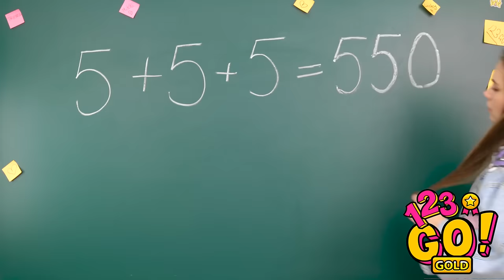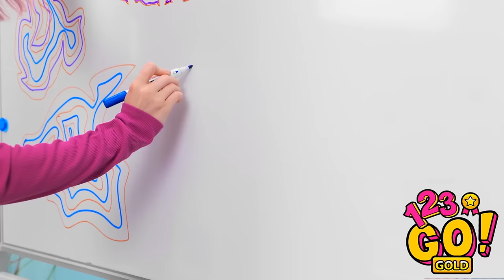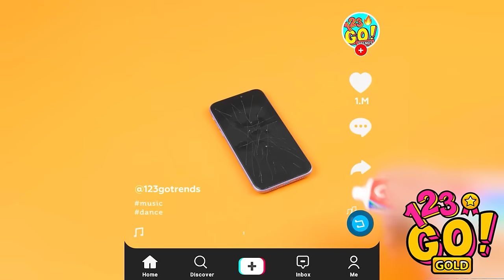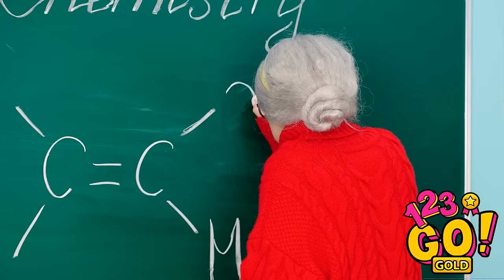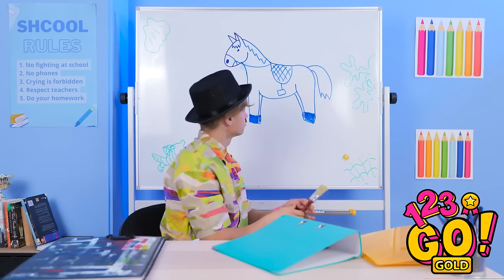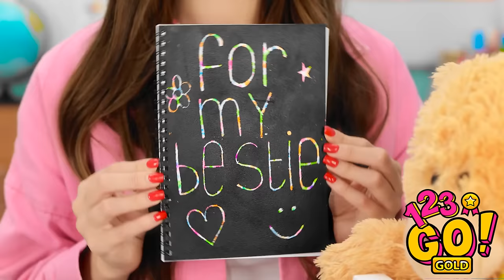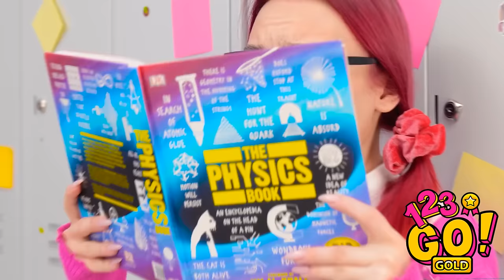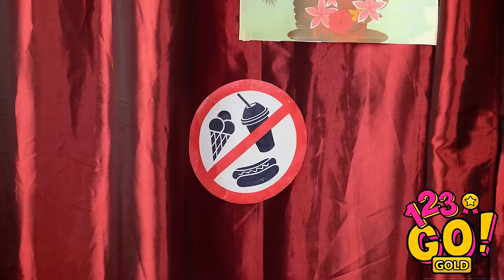SMART SCHOOL HACKS AND TRICKS || Funny Relatable Situations & Hacks By 123GO!GOLD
Use your favorite food to customize school supplies and shock your classmates😱 You'll know how to make an eraser from yummy oreo cookie, how to use pasta to pull a funny school prank on your teacher and use a simple kitchen foil to solve everyday school problems!